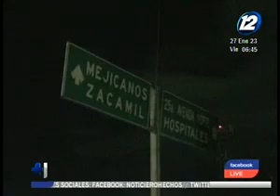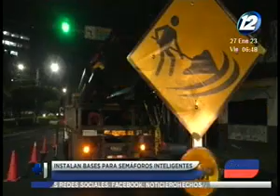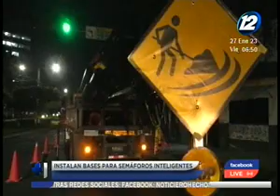Instalan bases para semáforos inteligentes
Más de 2,000 semáforos serán instalados en unas 400 intersecciones, y se priorizarán las calles con más tráfico.